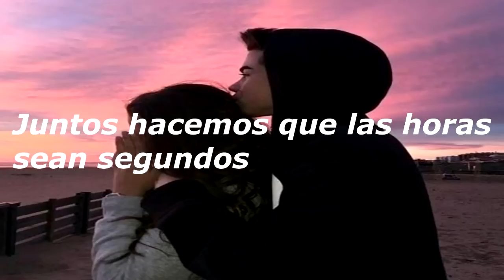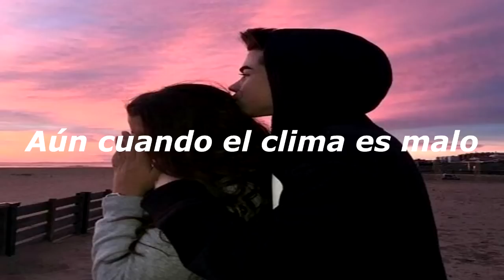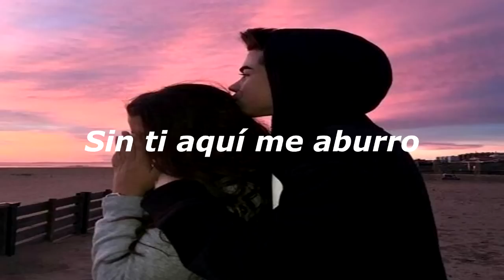Grace Vanderwaal - Beautiful thing || Traducida al Español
Holaaa!!! Espero el vídeo sea de su agrado, si quieren una traducción no duden en pedírmela en los comentarios o mediante twitter

Por cierto, decidí hacer una playlist con las canciones del canal, vayan a seguirla✨